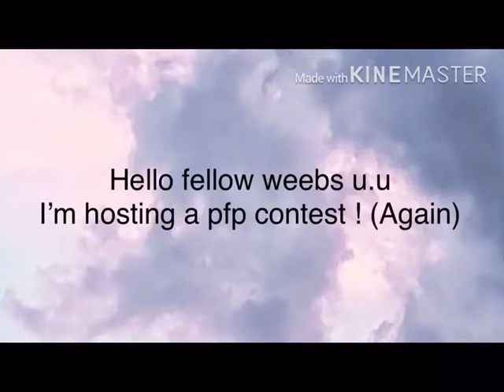Enter Yoineedanotherpfplol B) (read desc. Before entering )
~Rules~
NO NSFW
NO INAPPROPRIATE ART
NO HENTAI
NO GACHA

Good luck!